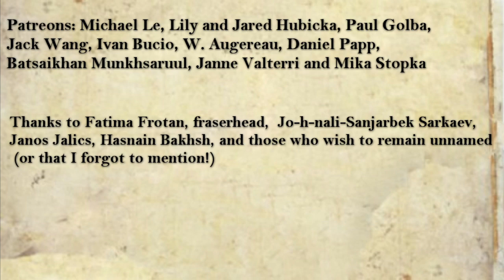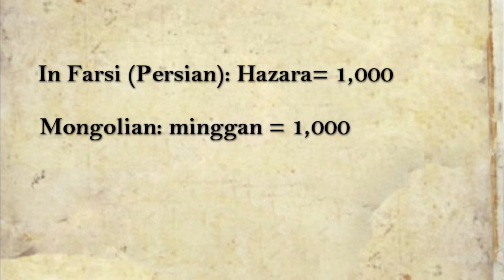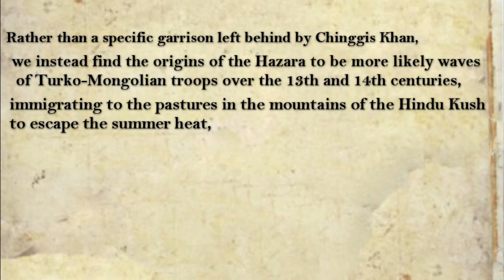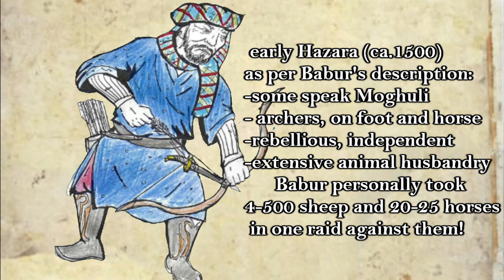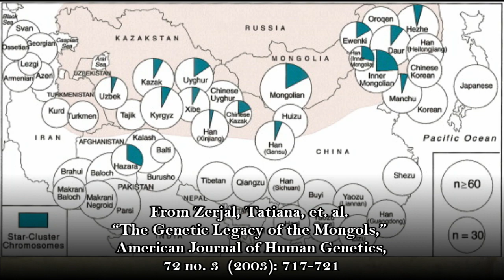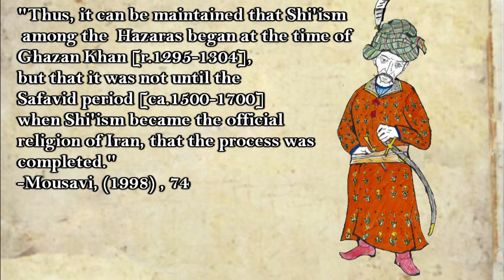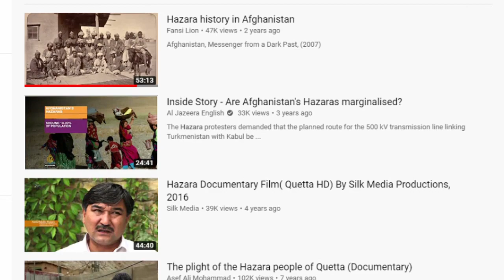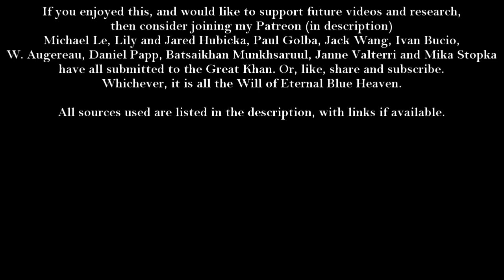Hazaras: Descendants of the Mongols?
The Hazara are popularly known as descendants of the Mongols, but what truth is there to this? Are they descended from troops left behind from Chinggis Khan? We discuss the possibilities here, as well as present a short overview of their later history.

PRIMARY SOURCES:

Babur, The Bābur-nāma in English. Translated by Annette Susannah Beveridge. 1922.

SECONDARY SOURCES

Bacon, Elizabath E.,  “The Inquiry into the History of the Hazara Mongols of Afghanistan.” 1951

Haber, Marc, et al. “Afghanistan's Ethnic Groups Share a Y-CHromosomal heritage Structure by Historical Events.,” PLoS ONE 7 no. 3 (2012):

Monsutti, Alessandro, "Hazara ii: History," Encyclopedia Iranica, last updated March 20th, 2012.

Mousavi, Sayed Askar. The Hazaras of Afghanistan: An Historical, Cultural, Economic and Political Study. 1998.

Samreen, Farha.  “The Hazaras of Afghanistan in Mughal Times,” Proceedings of the Indian History Congress 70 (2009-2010): 821-829.

Zawisza, Kathryn. “Genghis Khan’s Family Reunion: A Study of Hazara Unity in Afghanistan.” Academic Forum 24 (2006): 40-

Zerjal, Tatiana, et. al. “The Genetic Legacy of the Mongols,” American Journal of Human Genetics, 72 no. 3 (2003): 717-721

Zucchino, David and Fatima Faizi, "They are Thriving After Years of Persecution but Fear a Renewed Taliban Deal," New York Times, March 27th, 2019.